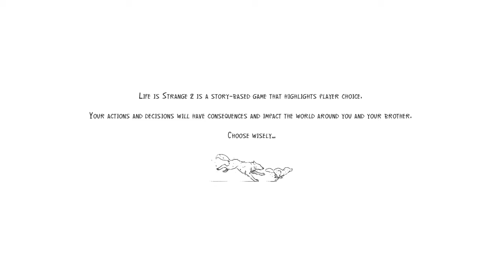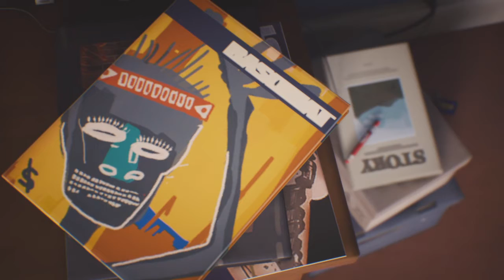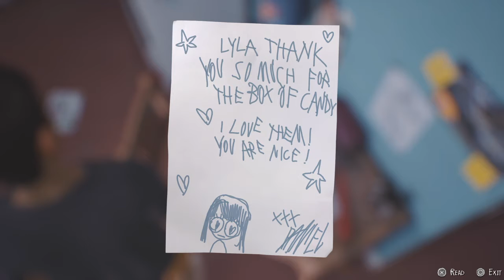Life is Strange 2 p12